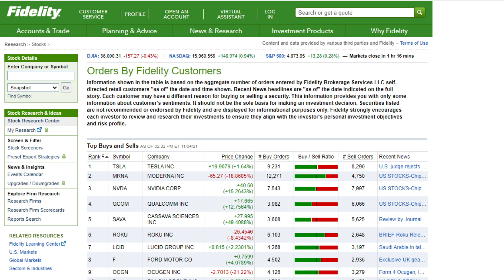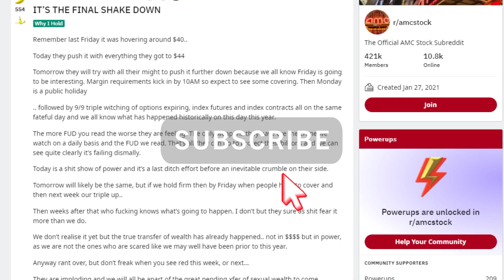💥 AMC STOCK DOWNGRADED! RETAIL IS STILL HODL! HOLDERS KNOW THIS!